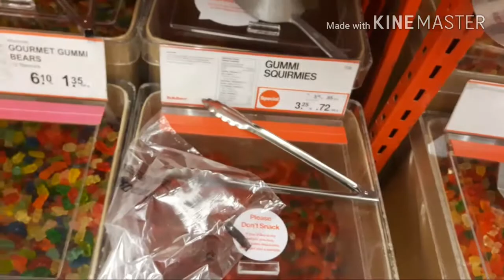Boathouse & Ardene Haul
Hey everybody! As you can tell here, this is yet another video of shopping! I went to Boathouse, and Ardene. If there's a video you want me to do, I always ask, please comment that below. If you're a loyal subscriber, please go ahead in comments and let me know what you want me to do to make this channel what you want it to be. This is my backup channel in case I lose all my videos on my real channel "The chill life"

Bulk Barn: Gummies: 1.75
Boathouse: Red T-shirt with pocket: 5.62 Red bra top: 2.97 Black bra top: 9.97
Ardene: Pink bralette: 14.90 Floral leggings: 14.90 Pink bikini bottoms: 14.90 Blue bikini bottoms: 5.80 Bikini top with palm print: 6.80